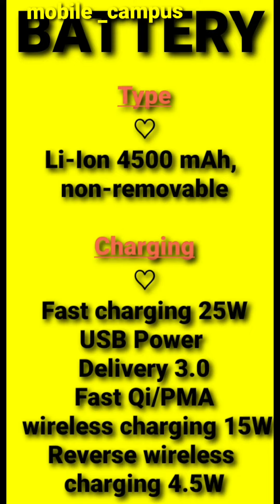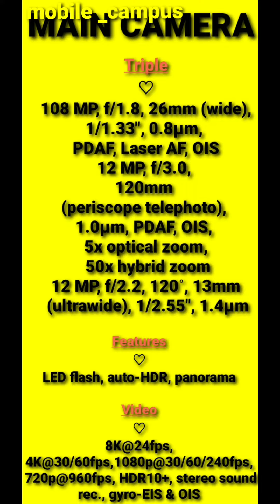Mobile_campus Samsung Galaxy Note20 Ultra 5G review Colour Mystic Bronze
Samsung Galaxy Note20 Ultra 5G review

NETWORKTechnologyGSM / CDMA / HSPA / EVDO / LTE / 5G

2G bands -

GSM 850 / 900 / 1800 / 1900 - SIM 1 & SIM 2 (dual-SIM model only) CDMA 800 / 1900

3G bands -

HSDPA 850 / 900 / 1700(AWS) / 1900 / 2100 CDMA2000 1xEV-DO

4G bands -

5G bands -

2, 5, 41, 66, 71, 260, 261 SA/NSA/Sub6/mmWave - SM-N986U

Speed -

HSPA 42.2/5.76 Mbps, LTE-A (7CA) Cat20 2000/200 Mbps, 5GLAUNCHAnnounced2020, August 05StatusAvailable. Released 2020, August 21BODY

Dimensions -

164.8 x 77.2 x 8.1 mm (6.49 x 3.04 x 0.32 in)

Weight -

208 g (7.34 oz)

Build -

Glass front (Gorilla Glass Victus), glass back (Gorilla Glass Victus), stainless steel frame

SIM -

Single SIM (Nano-SIM and/or eSIM) or Hybrid Dual SIM (Nano-SIM, dual stand-by) Samsung Pay (Visa, MasterCard certified)
Stylus, 9ms latency (Bluetooth integration, accelerometer, gyro)DISPLAY

Type -

Dynamic AMOLED 2X capacitive touchscreen, 16M colors

Size -

6.9 inches, 116.7 cm2 (~91.7% screen-to-body ratio)

Resolution -

1440 x 3088 pixels (~496 ppi density)

Protection -

Corning Gorilla Glass Victus HDR10+
Always-on display
120Hz@FHD/60Hz@QHD refresh ratePLATFORM

OS -

Chipset -

Exynos 990 (7 nm+) - Global
Qualcomm SM8250 Snapdragon 865+ (7 nm+) - USA

CPU -

Octa-core (2x2.73 GHz Mongoose M5 & 2x2.50 GHz Cortex-A76 & 4x2.0 GHz Cortex-A55) - Global
Octa-core (1x3.0 GHz Kryo 585 & 3x2.42 GHz Kryo 585 & 4x1.8 GHz Kryo 585) - USA

GPU -

Mali-G77 MP11 - Global
Adreno 650 - USAMEMORY

Card slot -

Internal -

128GB 12GB RAM, 256GB 12GB RAM, 512GB 12GB RAM UFS 3.0MAIN CAMERA

Triple -

108 MP, f/1.8, 26mm (wide), 1/1.33", 0.8µm, PDAF, Laser AF, OIS
12 MP, f/3.0, 120mm (periscope telephoto), 1.0µm, PDAF, OIS, 5x optical zoom, 50x hybrid zoom
12 MP, f/2.2, 120˚, 13mm (ultrawide), 1/2.55", 1.4µm

Features -

8K@24fps, 4K@30/60fps, 1080p@30/60/240fps, 720p@960fps, HDR10+, stereo sound rec., gyro-EIS & OISSELFIE CAMERA

Single -

10 MP, f/2.2, 26mm (wide), 1/3.2", 1.22µm, Dual Pixel PDAF

Features -

Dual video call, Auto-HDR

4K@30/60fps, 1080p@30fpsSOUND

Loudspeaker -

3.5mm jack -

No 32-bit/384kHz audio
Tuned by AKGCOMMS

WLAN -

Wi-Fi 802.11 a/b/g/n/ac/6, dual-band, Wi-Fi Direct, hotspot

Bluetooth -

5.0, A2DP, LE, aptX

GPS -

Yes, with A-GPS, GLONASS, BDS, GALILEO

NFC -

Yes

Radio -

FM radio (Snapdragon model only; market/operator dependent)

USB -

3.2, Type-C 1.0 reversible connector, USB On-The-GoFEATURES

Sensors -

Messaging -

Browser -

HTML5 Samsung Wireless DeX (desktop experience support)
ANT+
Bixby natural language commands and dictationBATTERY

Type -

Charging -

Reverse wireless charging 4.5WMISC

Colors -

Mystic Bronze, Mystic Black, Mystic White

Models -

SM-N986B, SM-N986B/DS, SM-N986U, SM-N986U1, SM-N986W